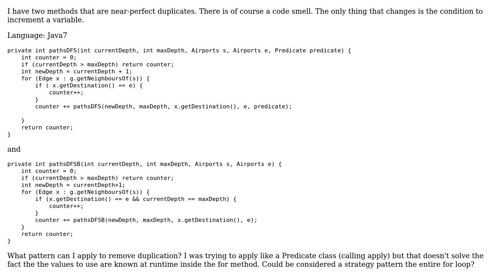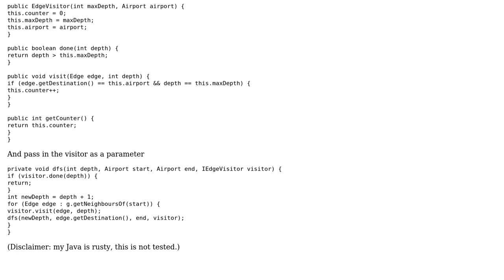Code Review: Code duplication for just an if condition (2 Solutions!!)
Code Review: Code duplication for just an if condition

With thanks & praise to God, and with thanks to the many people who have made this project possible! | Content (except music & images) licensed under CC BY-SA | Music | Images & others | With thanks to user mjolka user Falco user dierre user 200_success and the Stack Exchange Network Trademarks are property of their respective owners. You are responsible for your own actions.